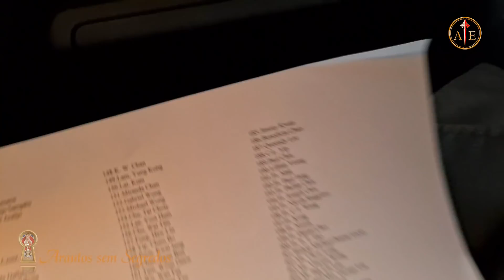E quando um arauto fica doente? | (Arautos sem segredos, 16 nov. 2021)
“A caridade começa da própria casa!”, reza o popular ditado. Contudo, quanto mais isso é verdade em uma casa em que o amor fraterno deve prevalecer SEMPRE. Muito já se mostrou sobre a dedicação dos Arautos em relação aos enfermos ou necessitados. Mas e quando este é alguém da própria casa? Conheça neste vídeo!!

Salve Maria! 🙏🏻